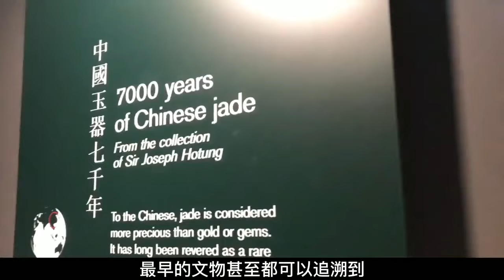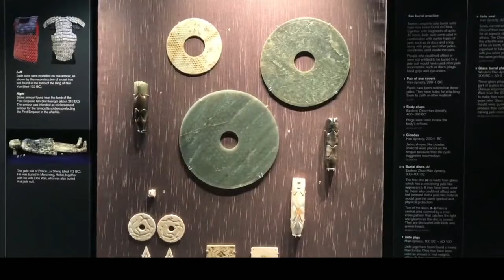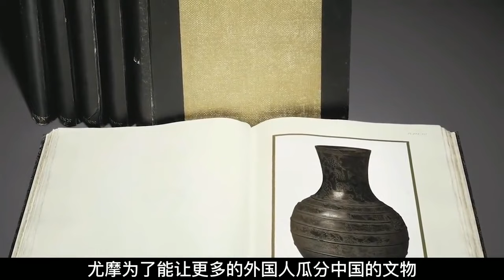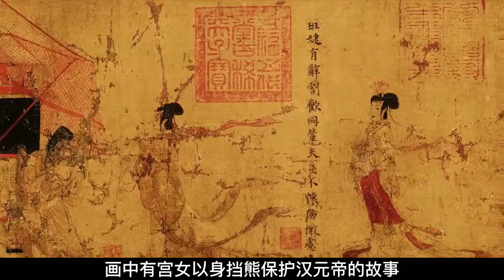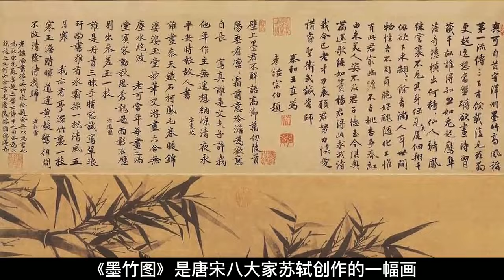英国强盗大英博物馆，细数博物馆内的中国文物，乾隆挚爱也在其中【墓史迷踪】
大英博物馆 强盗 中国文物 乾隆 请注意，本视频完全符合YouTube社区准则，没有任何违规行为。